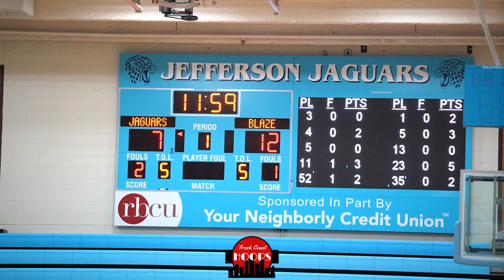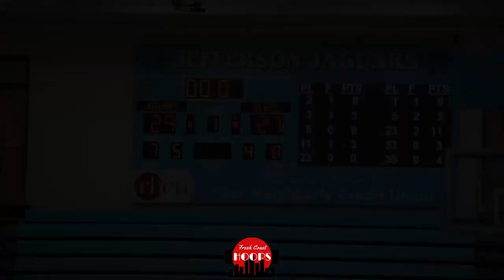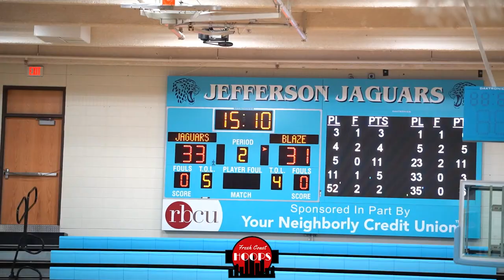Daniel Freitag Takes Over In Playoff Opener! Jefferson vs Burnsville!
Full game highlights of Bloomington Jefferson taking on Burnsville in the Section 3AAAA quarterfinals!